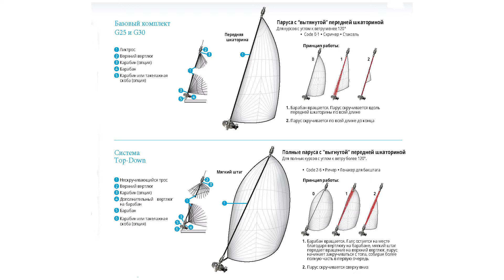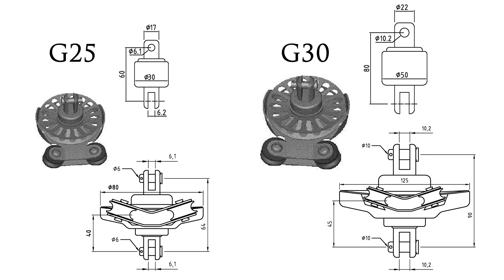Закрутки G25 и G30 с полными генакерами | NS Furling Gear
Рассказываем как использовать закрутки генакера G25 и G30 с полными генакерами: принцип работы, технические нюансы, подбор компонентов для Вашей яхты, современные материалы.

Закрутки генакера Top-Down предназначены для скручивания парусов с «выгнутой» передней шкаториной. Мягкий штаг из нескручивающегося троса и галсовый вертлюг адаптер на барабане позволяют скручивать полные генакеры сверху-вниз, без образования воздушных пузырей.

- закрутки генакера и аксессуары к ним

- закрутки для большого генакера NS Top-Down
- закрутки и аксессуары NS для Code Zero
- закрутки MAST G25 и G30 для Code Zero
- комплекты для сборки мягкого штага закрутки генакера Top-Down